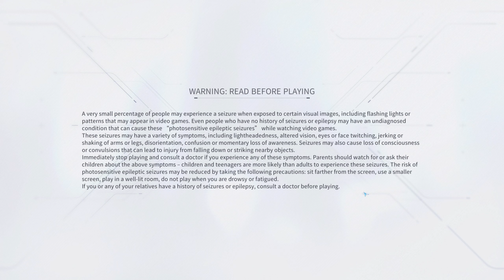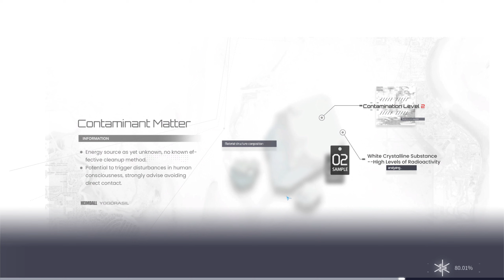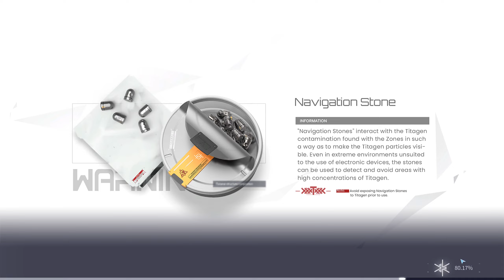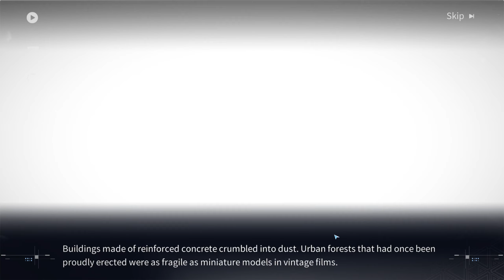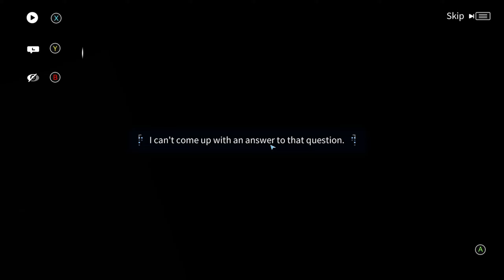🔗‍💥 Snowbreak: Containment Zone 🔗‍💥 Crystallization - Part 4 - Let´s Play!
In this episode we complete Chapter 4 and face the original Titan Ymir  Σ(°Д°υ)